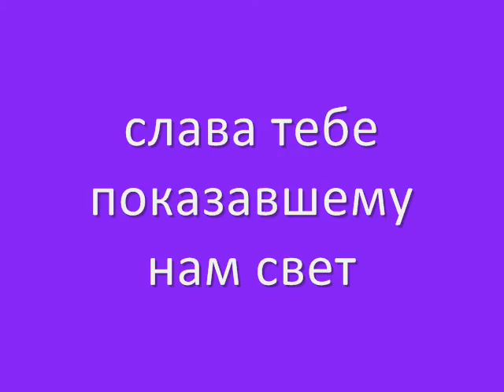молчание и кротость чатырдага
Секта Иисуса Христа (ОЧЕНЬ правильная секта)